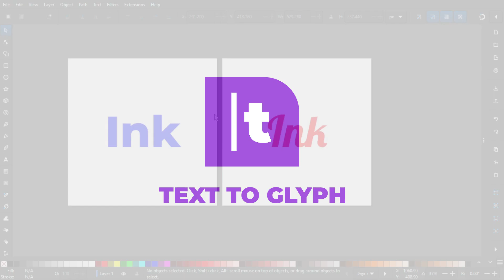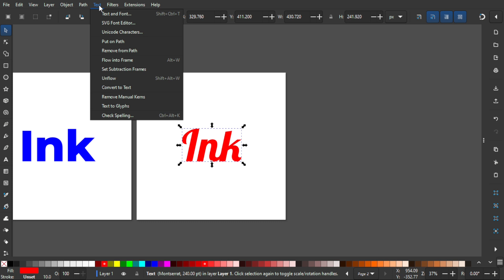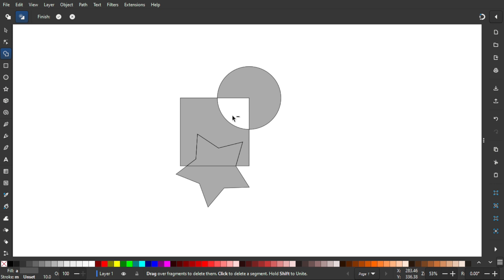New Inkscape 1.3.1 - Text to Glyph, New Snapping Feature, and Shape Builder Tool Fixed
Might a bit late. But Inkscape 1.3.1 with its biggest point release bringing awesome 2 new features and more than 70 bug fixes, along with 16 improved translations. Thanks to Inkscape Users, Contributors and Inkscape Team for making Inkscape reach a higher level.

📃 CHAPTER
00:00 Intro
00:19 Text to Glyph
01:28 New Grid Lines snapping
02:10 Shape Builder Tool fixed
02:42 Summary
02:55 Outro